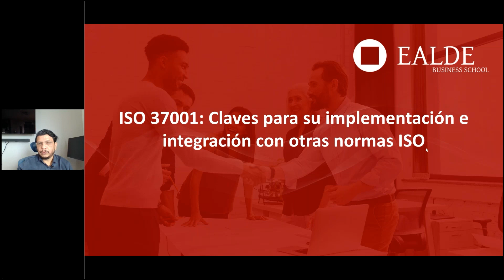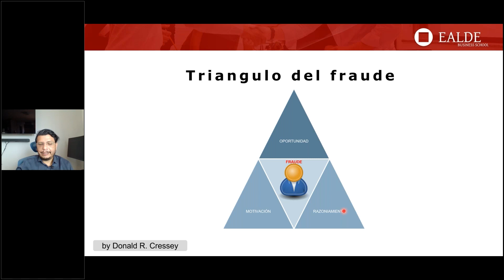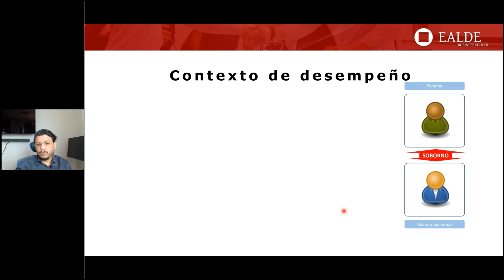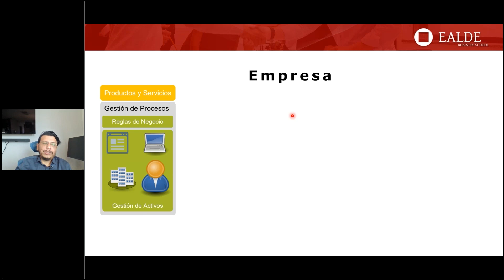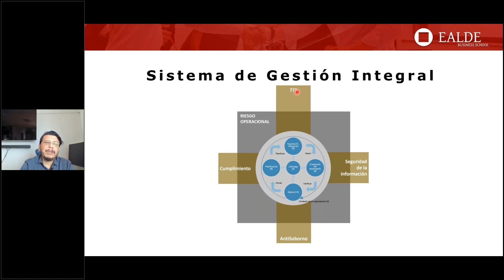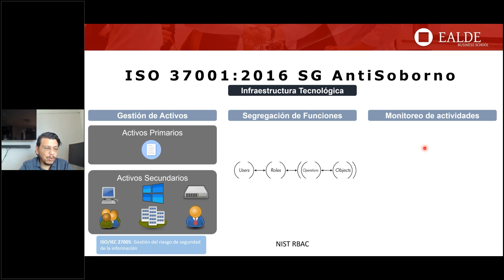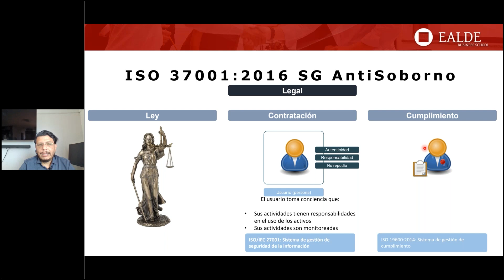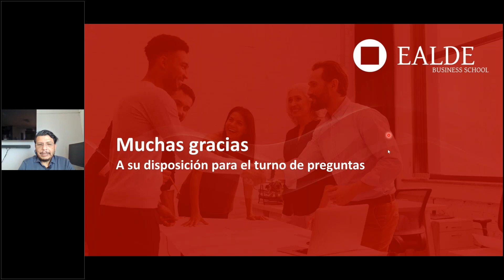ISO 37001 Claves para su implementación e integración con otras normas ISO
La implementación de un sistema de gestión antisoborno (ISO 37001) requiere de varios componentes para ser eficiente. En este webinar conoceremos los elementos más importantes, la integración con otros estándares ISO útiles en Compliance y Riesgos y las buenas prácticas de la industria.

Este webinar se aborda en profundidad en el Máster en Compliance: Fraude y Blanqueo de EALDE

– Acerca del ponente, Gustavo Vallejo La Torre –

20 años como consultor senior con experiencia en arquitectura de seguridad, gobierno de información, gestión de la seguridad de la información, gestión de
continuidad del negocio y gestión de TI.

Más de cinco años como docente en programas de arquitectura empresarial, arquitectura de seguridad de la información, transformación digital, gestión de continuidad del negocio y del riego.

Participa en proyectos de distintas verticales de negocio como banca, retail, etc., ubicados en México, Honduras, Panamá, Colombia, Venezuela, Ecuador y Perú.